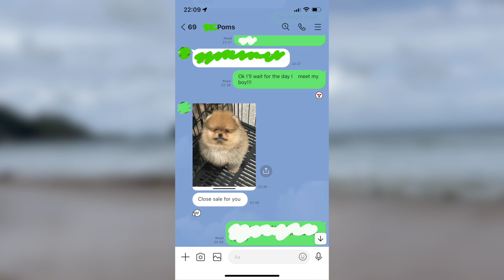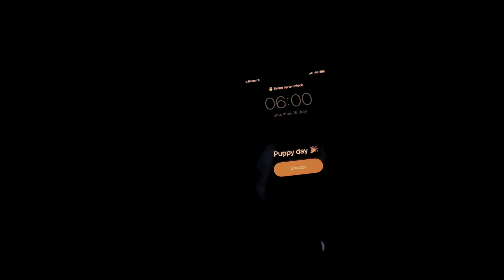We got our Pomeranian puppy | Picking up & Bringing home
In this video, I wanted to share the happiness of getting a puppy! Meet my pomeranian baby boy Sky 🐶

Getting a pomeranian puppy 3 months old.